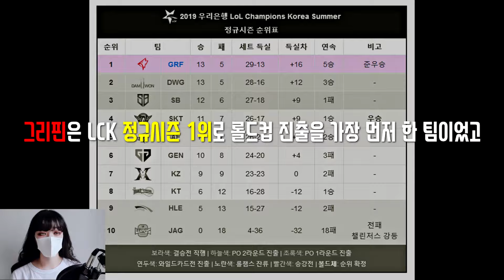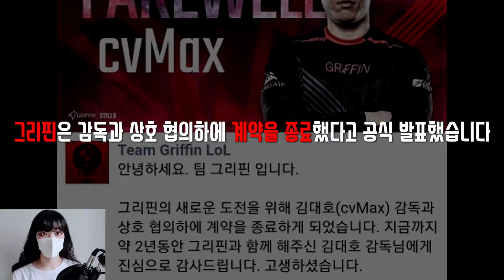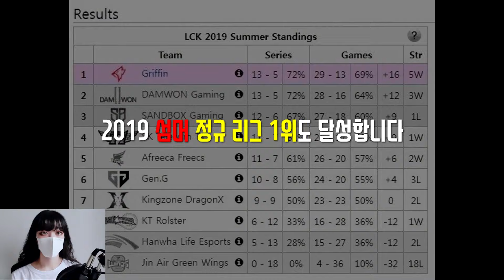롤 사건사고) 최고의 선수들이 감독 없이 롤드컵에 출전하면 벌어지는 일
안녕하세요. 롤교육매드무비입니다.
제 채널에 와주셔서 정말 감사합니다 :)
영상이 재밌으면 좋아요 !! 아쉬웠으면 싫어요 !! 눌러주세요!!
매일 발음 연습도 열심히 하고있어요 :)
저는 여러분들이 제 영상을 보고 재밌어하면 구독이든 좋아요든 악플이든
다 괜찮습니다!!
항상 좋은일만 가득하세요 :)